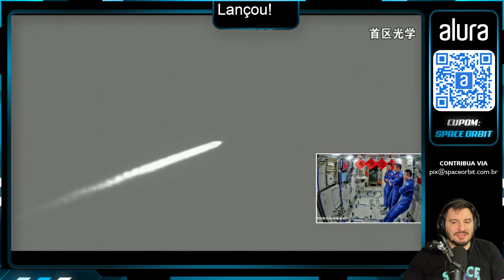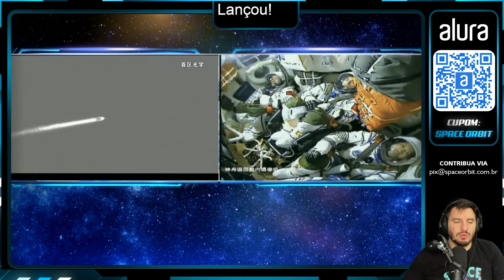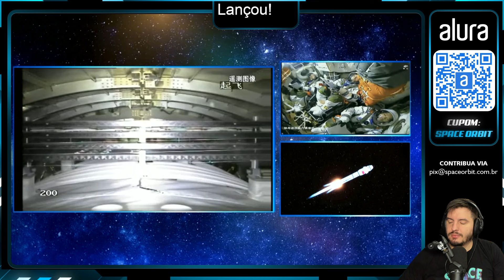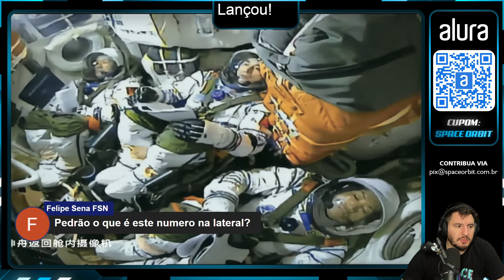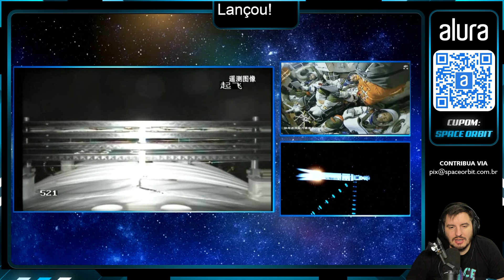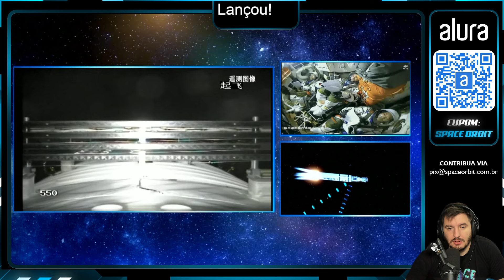LANÇAMENTO DE FOGUETE TRIPULADO LONG MARCH 2F - Shenzhou 18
Hoje vamos acompanhar o lançamento da missão Shenzhou 18 levando 3 taikonautas para a Estação Espacial Chinesa.

COMPRE SUA IMPRESSORA 3D DA CREALITY!